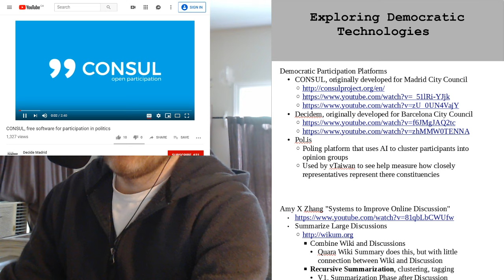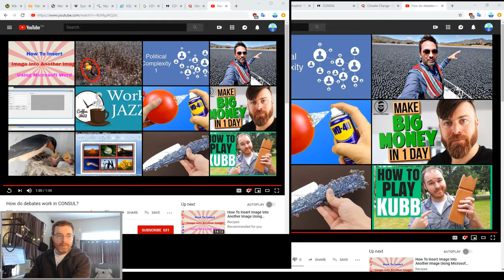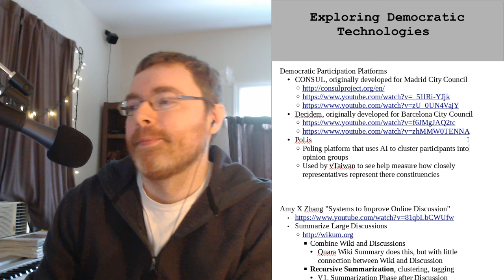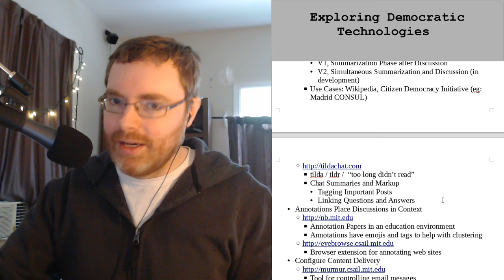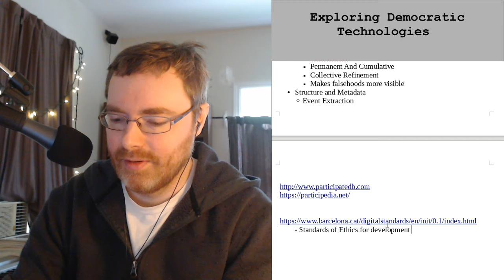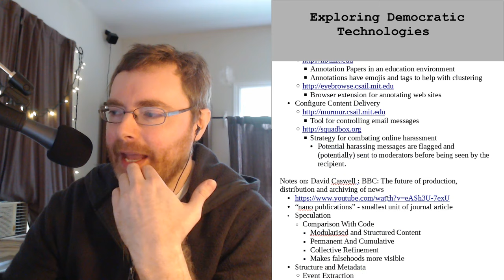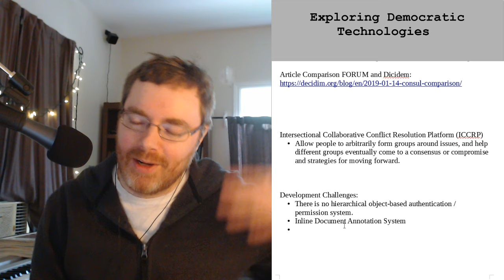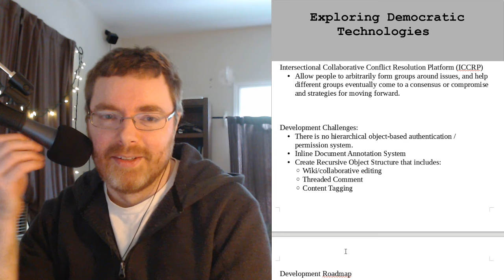Exploring Democratic Technologies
Briefly checking out CONSUL, Decidim, Pol.is, and ideas for building better online discussion forums.